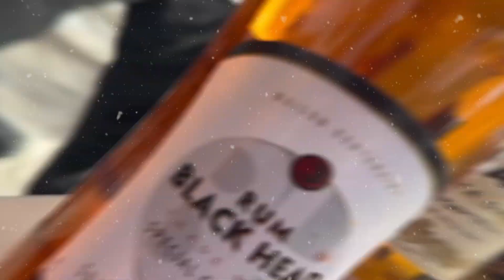Perfect Christmas Cake Recipe 2024 - Chef Maurice Perera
🎄 Make your Christmas 2024 unforgettable with Chef Maurice Perera’s Ultimate Christmas Cake Recipe! 🍰 Packed with rich fruits, spices, and a splash of brandy, this festive cake is perfect for your holiday celebrations. Chef Maurice takes you through every step to create a moist, flavorful Christmas cake that’s guaranteed to impress!

✨ In this video, you’ll learn:
✅ The perfect blend of ingredients – raisins, sultanas, glacé fruit, cashews, and more
✅ Step-by-step instructions for making the best Christmas cake
✅ Optional almond paste icing to add a festive touch to your cake
✅ Tips on baking, storing, and aging your cake for long-lasting flavor

🎁 Recipe highlights include:
🍒 A rich mix of dried fruits, spices, and brandy for that classic Christmas flavor
🍯 A moist, rich texture with hints of rosewater and almond extract
🌰 Easy-to-follow steps for preparing and applying almond paste icing for a perfect finish

Ingredients - Cake:

250 g raisins, chopped
385 g sultanas, chopped
250 g mixed glacé fruit (pineapple, apricot, quince), chopped
260 g preserved ginger, chopped
500 g chow chow preserves
120 g mixed peel, chopped
260 g glacé cherries, halved
260 g raw cashews or blanched almonds, finely chopped
125 ml brandy
375 g butter
500 g caster sugar
12 egg yolks (reserve 6 egg whites)
2 teaspoons lemon zest, finely grated
1 ½ teaspoons ground cardamom
1 teaspoon ground cinnamon
1 teaspoon nutmeg, freshly grated
¾ teaspoon ground cloves
2 tablespoons vanilla extract
1 tablespoon almond extract
2 tablespoons rosewater, or to taste
1 tablespoon honey
250 g fine semolina
6 egg whites
Almond Paste for Icing (optional):

250 g ground almonds
500 g icing sugar, sifted
1 small egg, beaten
1 tablespoon brandy
1 tablespoon sherry
½ teaspoon almond extract (optional)
1 egg white, beaten for brushing
Method:
Line a 25 cm round or square cake tin with three layers of brown paper, a layer of baking paper, and brush with melted butter. Wrap the outside with a sheet of newspaper folded into three and secure with kitchen string.

Combine the raisins, sultanas, glacé fruit, preserved ginger, chow chow preserves, mixed peel, glacé cherries, and cashews in a large bowl. Pour over the brandy, cover, and set aside (do this the day before).

Preheat the oven to 130ºC. Cream together the butter and sugar until light and fluffy. Add egg yolks, one at a time, beating well after each addition. Add lemon zest, spices, extracts, rosewater, and honey, and mix well. Add semolina and beat until combined.

Transfer the mixture to a large bowl, and use your hands to mix in the fruit until well combined. Beat the egg whites until stiff peaks form, then fold them through the fruit mixture until just combined. Pour into the prepared cake tin and bake for 2¼–2½ hours, covering with foil after the first hour to prevent over-browning. If you prefer a darker and drier result, bake for 4½–5 hours. Let the cake cool completely.

A tablespoon or two of brandy may be sprinkled over the cake before wrapping. This cake can be stored in an airtight container for a year or longer.

Almond Paste:
Mix ground almonds and icing sugar, add beaten egg, brandy, sherry, and almond extract (if using). Knead until it holds together. Roll half of the almond paste on a surface dusted with icing sugar, cut to fit the top of the cake. Brush the cake with egg white, place the almond paste on top, and press lightly. Roll the remaining almond paste into a strip to fit around the side of the cake.